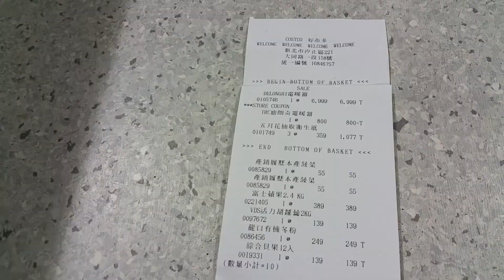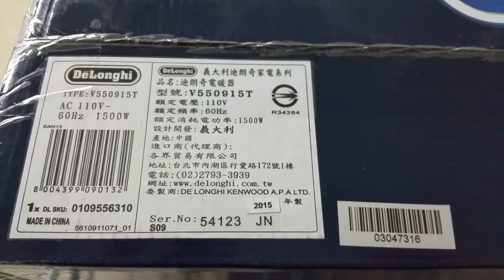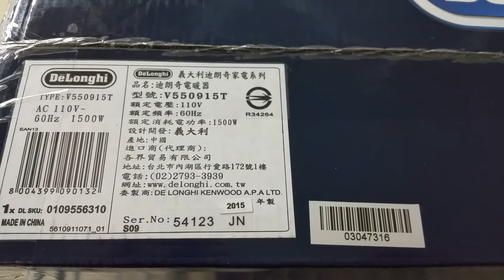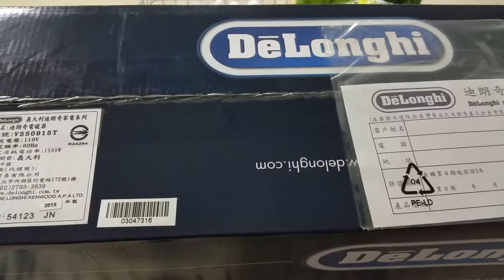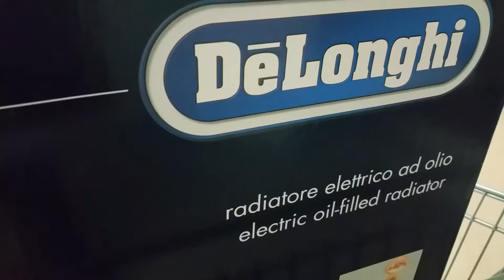20160122 Last Minute Shopping, De'Longhi Heater, before freezing cold days hit Taipei 好市多 暖氣機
20160122 late afternoon,
Last Minute Shopping,
shop at Costco, TWD$ 9,676,
Taipei,
Taiwan.

Buy some foods, supplies, and
the reliable "De'Longhi Heater"
before freezing cold days hit
Taipei Basin the next night.
And it should last for few weeks.

寒流 低溫氣候 到達 臺北盆地
的 前 1 晚,
購買 De'Longhi 暖氣機